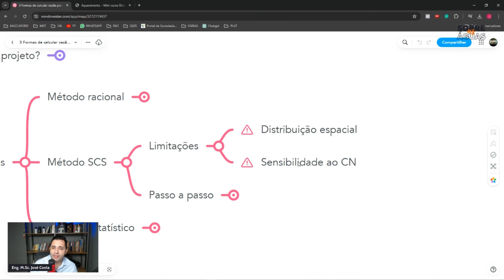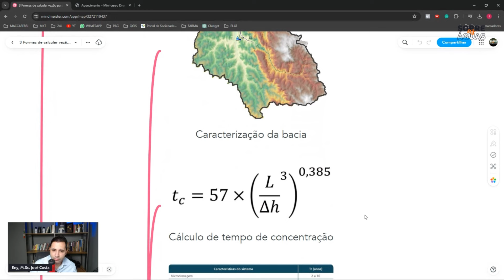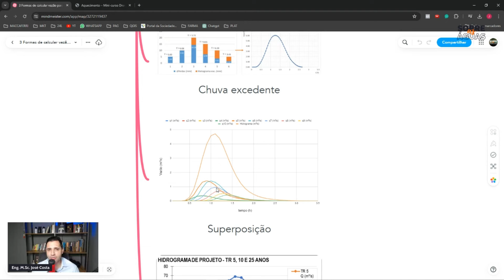É por isso que você deve usar o metódo CSC para calcular Vazão na Drenagem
Neste vídeo, vamos explorar o Método SCS (Soil Conservation Service) para cálculo de vazão de projeto em drenagem urbana, uma técnica essencial para engenheiros civis e ambientais. Aprenda passo a passo como aplicar esse método robusto e suas particularidades.

🔍 O que você vai aprender:

1. Limitações do Método SCS:
   - Distribuição Espacial: O método, por si só, não considera a distribuição espacial da chuva. Porém, podemos aplicar fatores de correção para estimar essa distribuição.
   - Sensibilidade no CN (Curve Number): Entenda a alta sensibilidade deste parâmetro que caracteriza a bacia hidrográfica, indicando a capacidade de infiltração e escoamento da água.

2. Passo a Passo do Método SCS:
   - Caracterização da Bacia Hidrográfica: Delimitação da bacia, identificação dos pontos mais altos e mais baixos, talvegue principal, declividade, cobertura do solo e tipo de bacia (urbana ou rural).
   - Cálculo do Tempo de Concentração: Similar ao método racional, é essencial para determinar o tempo que a água demora para percorrer a bacia.
   - Determinação do Tempo de Retorno (TR): Adoção de TR baseado em tabelas de referência, como as da prefeitura de São Paulo, para definir a segurança do projeto.
   - Cálculo da Intensidade de Chuva: Utilização de ferramentas como o Pluvio para determinar a intensidade de chuva na região.
   - Cálculo da Chuva Total de Projeto: Multiplicação da intensidade de chuva pela duração da chuva para obter a precipitação total.
   - Distribuição Temporal da Chuva: Aplicação de métodos como o de Huff para representar a variação temporal da chuva, dividindo o total em pequenos blocos dinâmicos.
   - Método do Hidrograma Unitário: Cálculo do hidrograma, mostrando a subida e descida da vazão ao longo do tempo.
   - Cálculo da Chuva Excedente: Determinação da parcela da chuva que contribui para o escoamento, descontando a infiltração e outras perdas.
   - Superposição de Hidrogramas: Somatória dos hidrogramas unitários para cada bloco de chuva, resultando na vazão de pico total e no hidrograma de projeto final.

3. Aplicações Práticas:
   - Exemplos de como aplicar o método SCS em projetos reais de drenagem urbana, demonstrando a importância de cada etapa para obter resultados precisos e confiáveis.

Se você é engenheiro civil, ambiental ou hídrico, ou está envolvido em projetos de drenagem urbana, este vídeo é fundamental para expandir seu conhecimento e aprimorar suas habilidades. Compreender a aplicação correta do método SCS é crucial para o sucesso dos seus projetos.